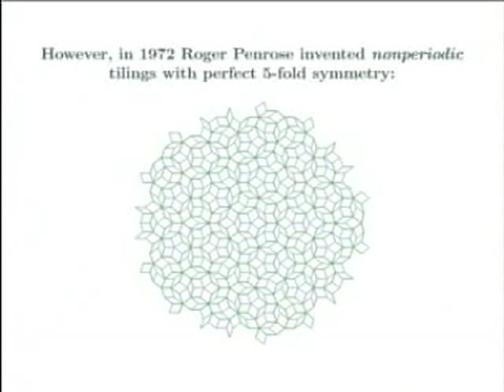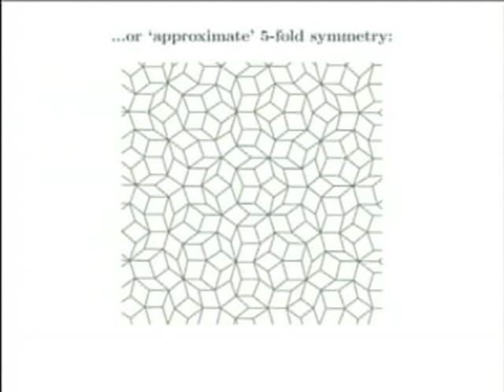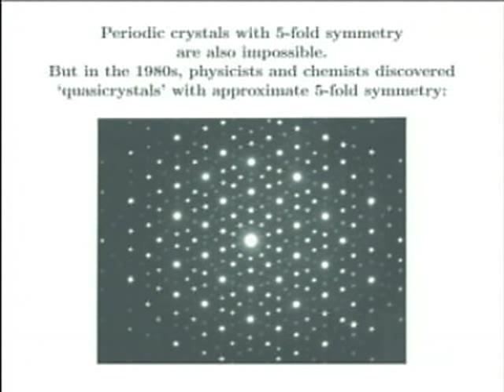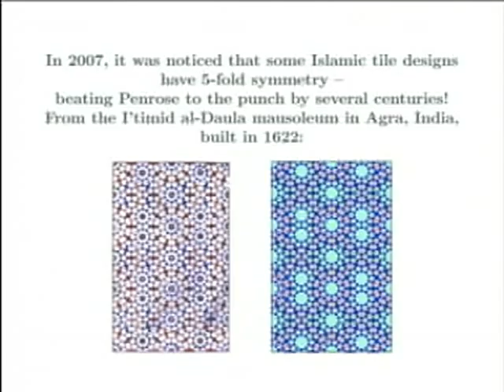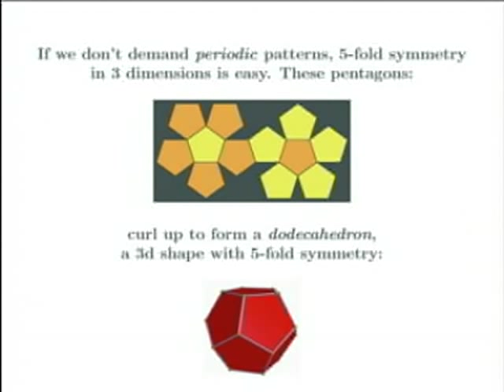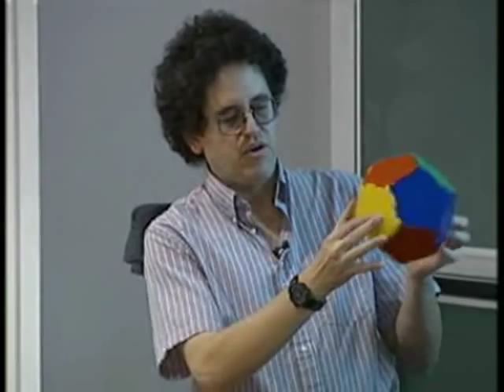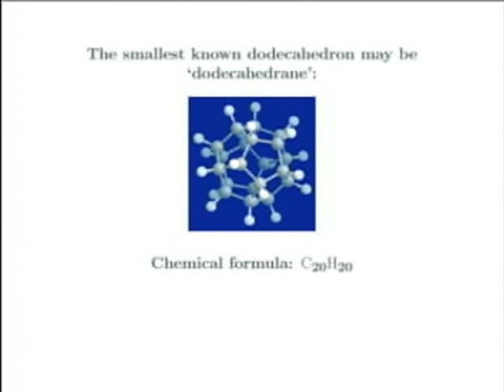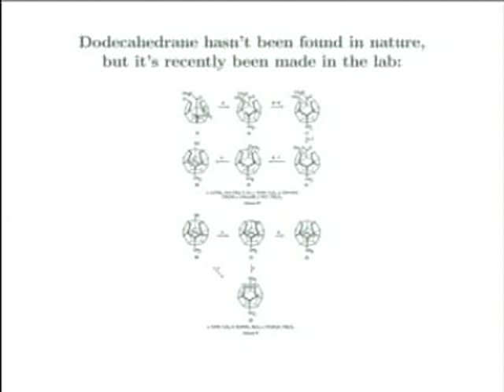John Baez on 5 -- Part 2 of 7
John Baez from the University of California, Riverside on why 5 is a favourite number of his. At the University of Glasgow, the Rankin Lectures 2008.